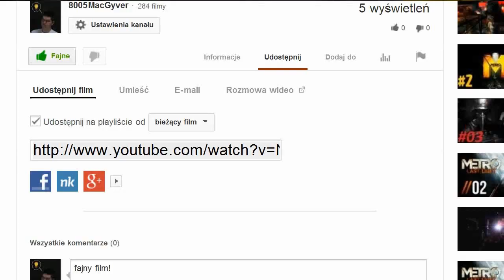Grand Theft Auto V #03 Martin Madrazo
Poniosły nas nerwy, i teraz mamy nie małe kłopoty z dużą szychą Los Santos. Musimy kombinować jak z tego wyjść!